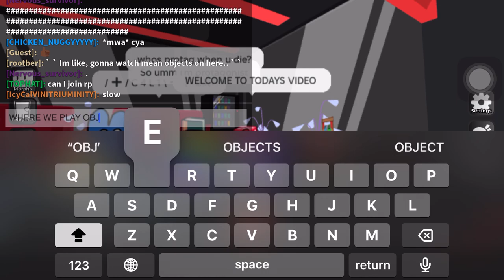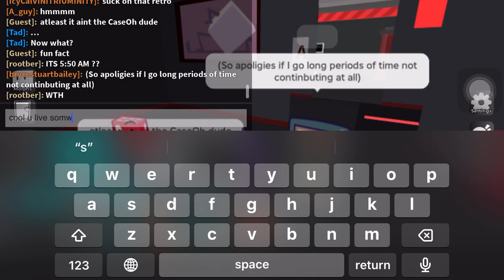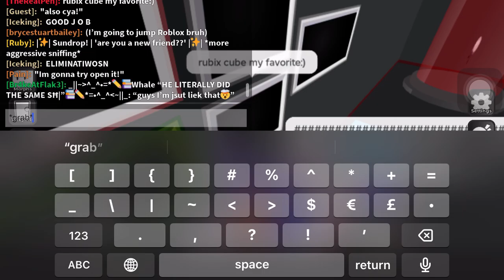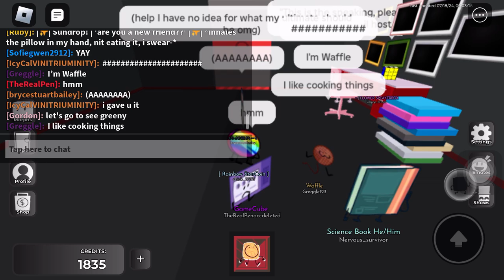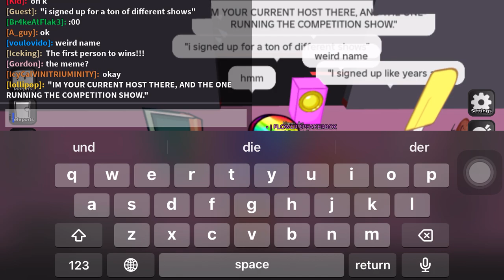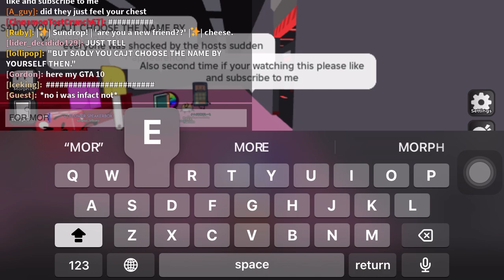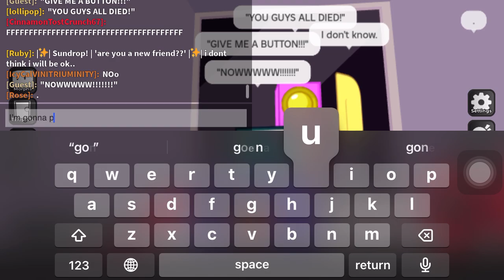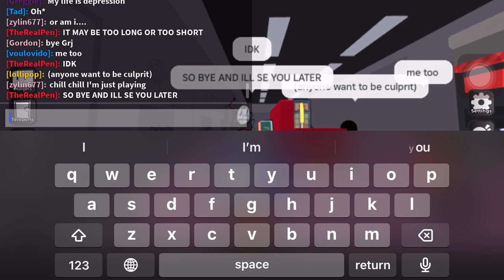WATCH THIS RAINBOW COIN THINGY